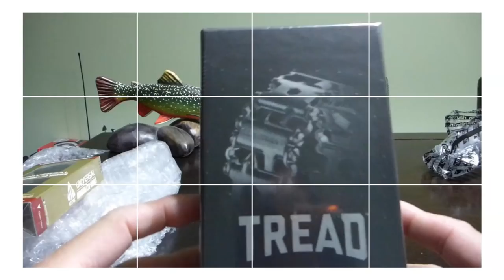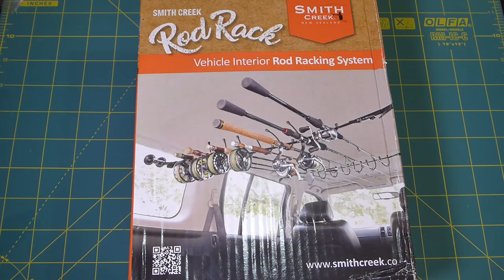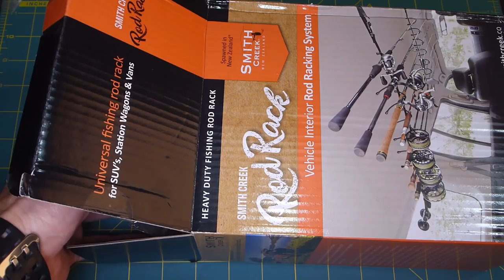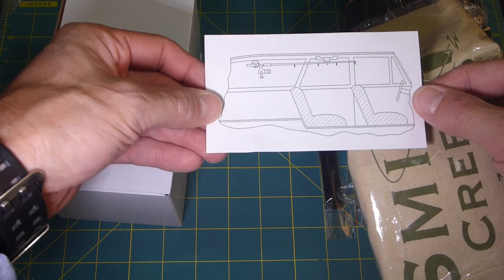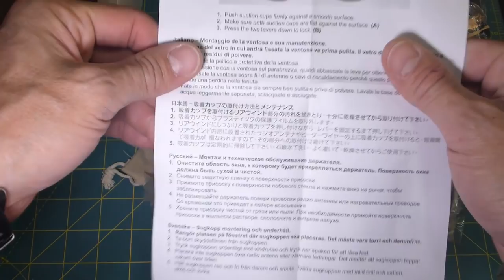Unboxing porta cañas para el interior del vehículo Smith Creek (Rod Rack)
Unboxing de un sistema para portar cañas en el interior del vehículo, de la marca Smith Creek (Rod Rack).

Link a Amazon